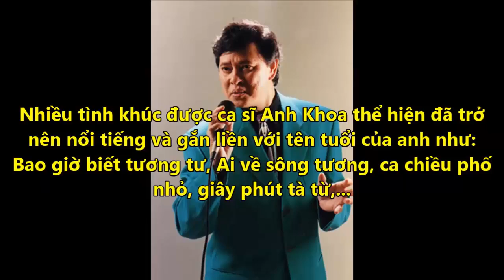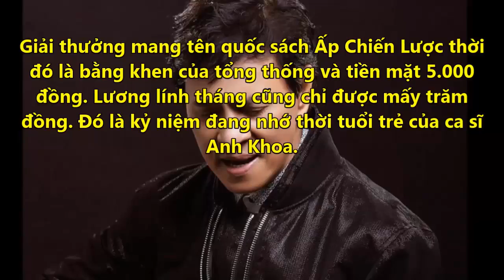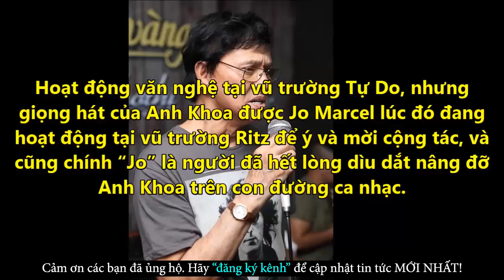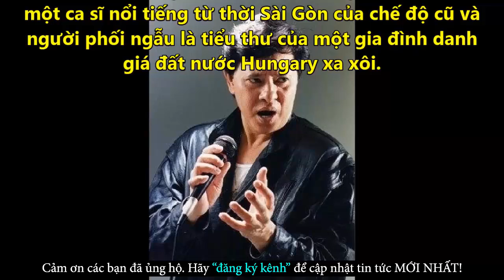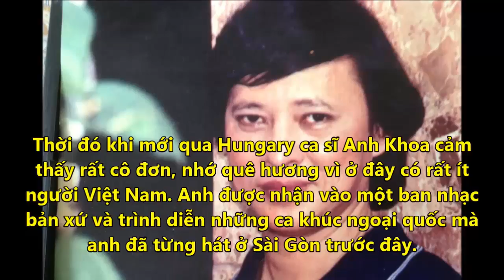Ca Sĩ Hải Ngoại Anh Khoa Và Bí Mật Về Người Vợ Quyền Lực Ở Phía Sau - Tin Tức Online Mới Nhất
✪ Click để xem những Tin Tức Online HOT Mới Nhất tại